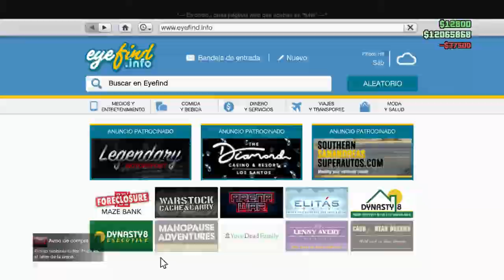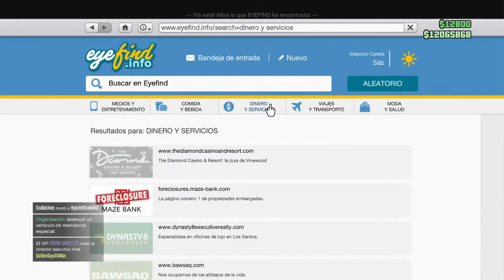joyas de la corona 26// LA CHULILLA //GTA5 ONLINE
*MI GAMER TAG BRO : GERAM1ONE